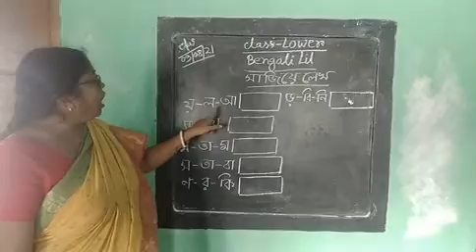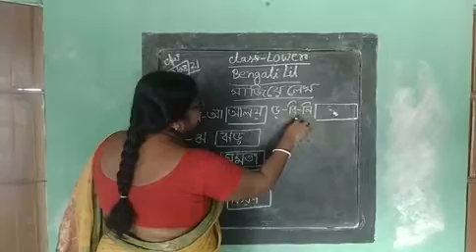Lower Bengali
MVSV